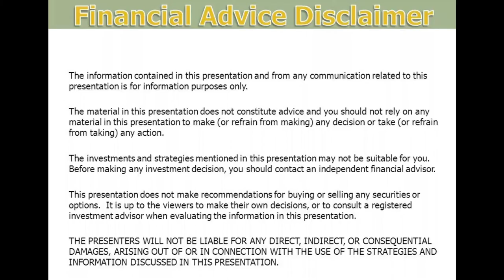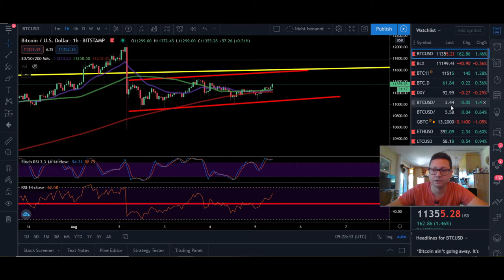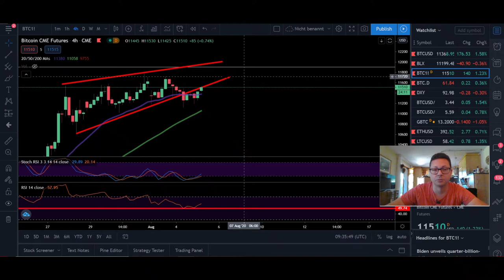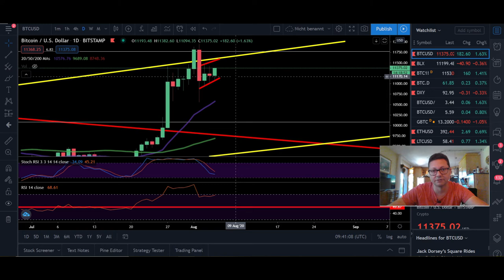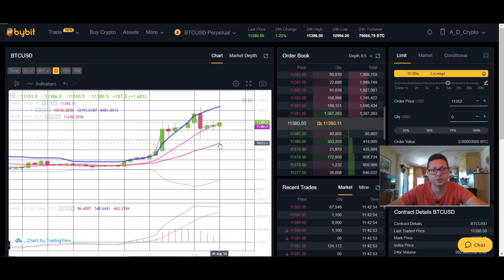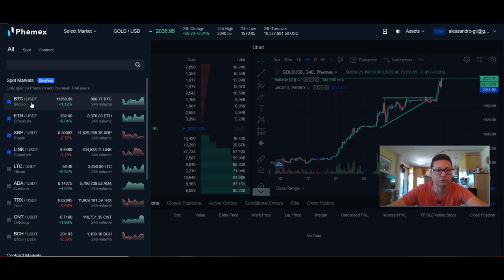BITCOIN ₿ when MOON? Altcoins already going through the ROOF! ¦ Bitcoin Technical Analysis 05.08.20